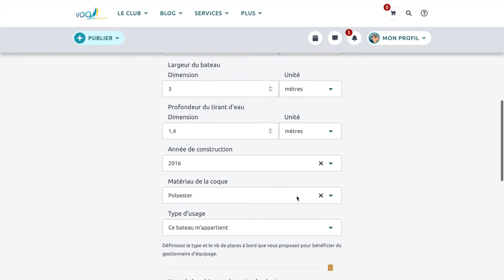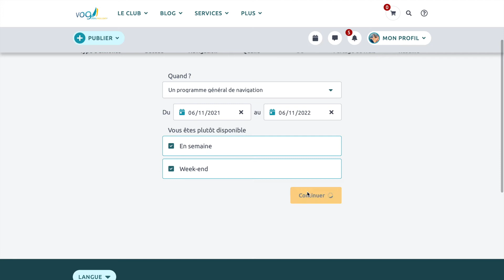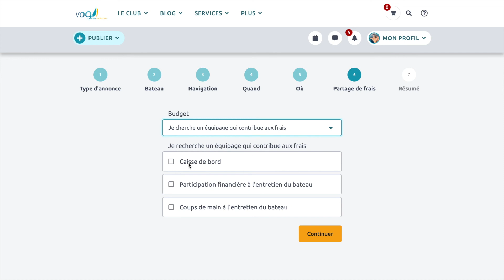Publier une recherche d'équipier (V3)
Dans cette vidéo nous expliquons les différentes possibilités pour exprimer sa recherche d'équipier sur le site VogAvecMoi.